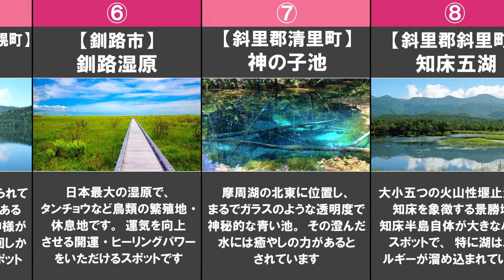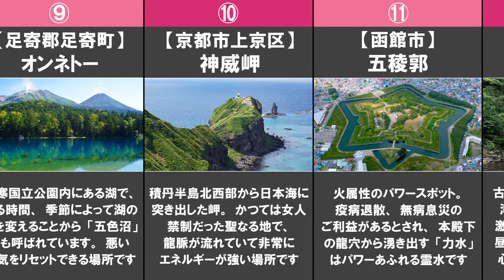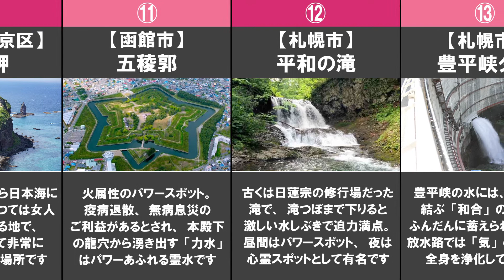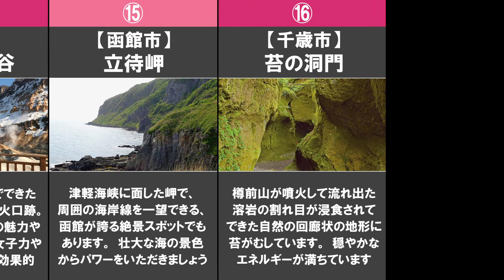【北海道パワースポット16選】北海道の金運・恋愛運・健康運UPのパワースポット16選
北海道のパワースポット16選です。札幌の「北海道神宮」や、全国でも広く知られている観光地「阿寒湖」、「摩周湖」なども北海道を代表するパワースポットです。恋愛運や金運、健康運など、大自然を全身に感じて良い運気を取り込みましょう！